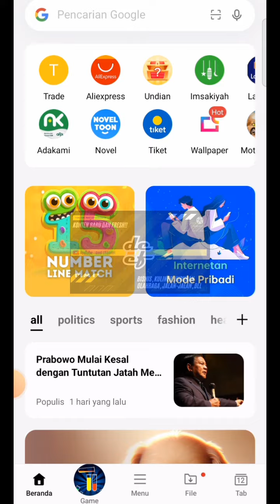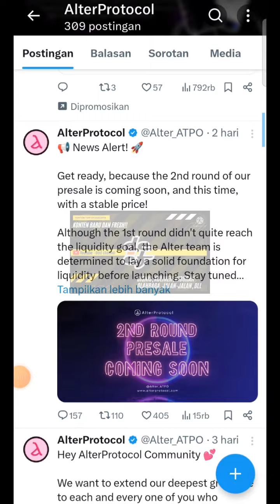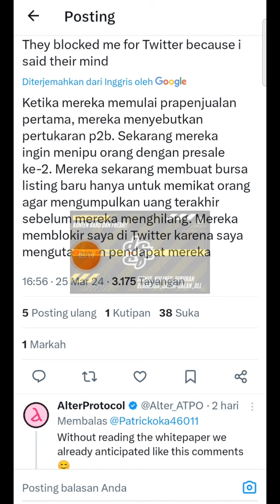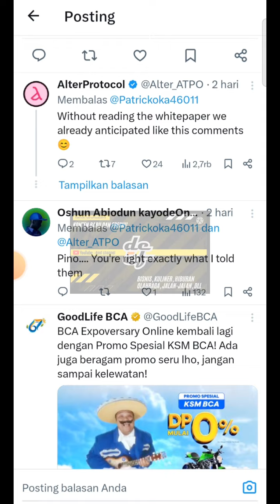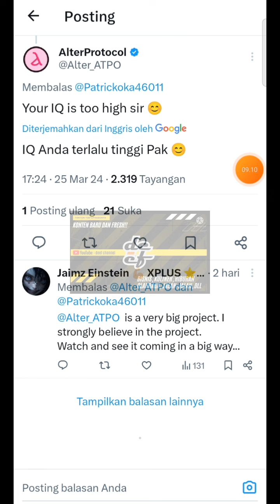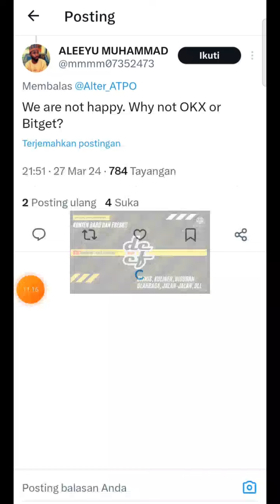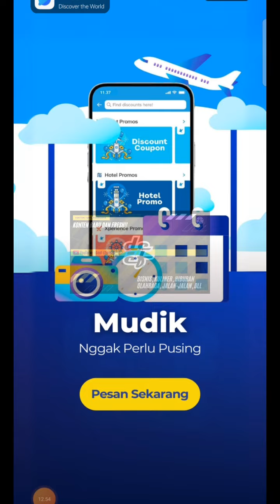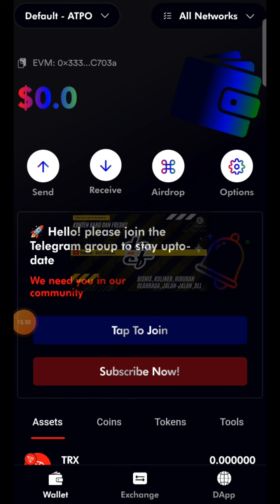LISTING LAINNYA AKAN SEGERA HADIR || ALTER PROTOCOL❗